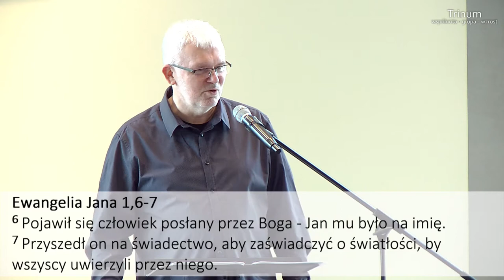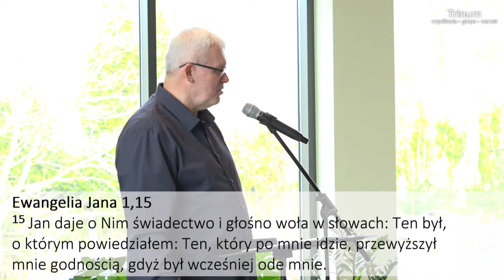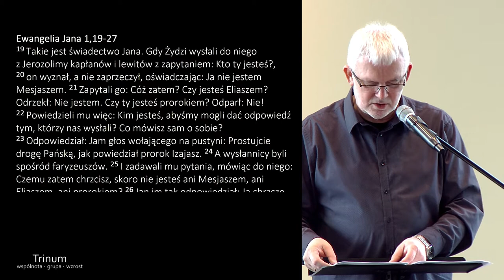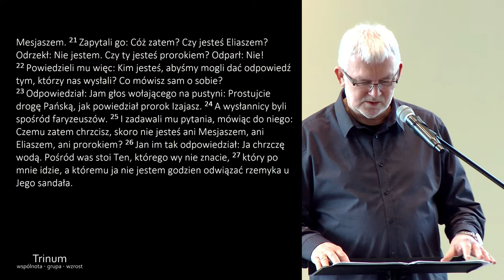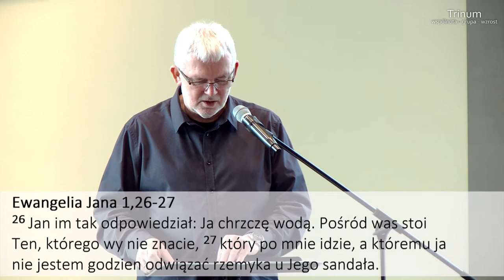Wykład Grzegorza Bednarczyka - Doświadczanie Boga (1 z 15) - Jan